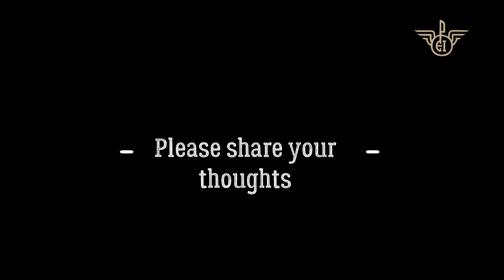Does market cap really matter?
Matt explains crypto market capitalization , what it is and how much does it matter.

The Open Economy Initiative Vision:

At the Open Economy Initiative (OpEI), we envision a future where money can not be controlled or manipulated by any person, institution, or nation. A future where transactions are globally borderless, near-instantaneous, and produce minimal transfer fees. A world where financial authorities and institutions must submit to rules amenable to every participant in the economy - by code, not just law and where the creation of money does not devalue your savings. A world where everyone can leverage innovative technology to increase their liberty and sovereignty.
This vision drives the OpEI to dedicate its resources and time to empower crypto commerce through education, advocacy, and action.

Join us!
Get connected with resources and opportunities within our rapidly growing community. We need you to succeed! Together we can create the open economy that we all deserve.

We aim to educate, evangelize, and advocate for cryptocurrency-based financial tools.

OpEI dedicates itself to empowering businesses and individuals to safely, securely, and confidently conduct commerce using cryptocurrency. We aim to ensure our efforts deliver the highest value to anyone who seeks to learn about and harness the power of cryptocurrency and blockchain technology. We strive to foster local and global communities by promoting the best-in-class industry tools and techniques.